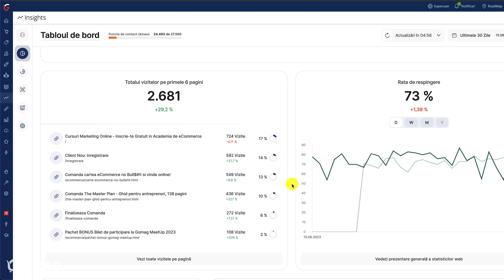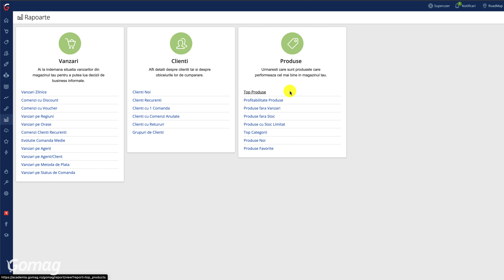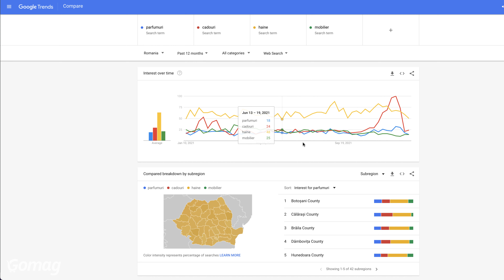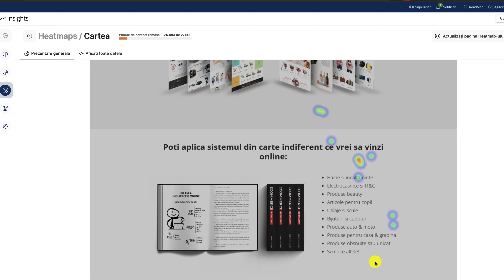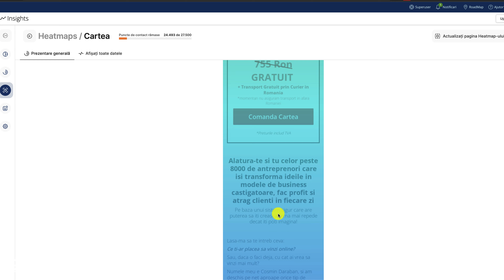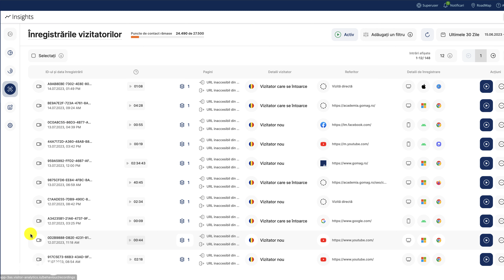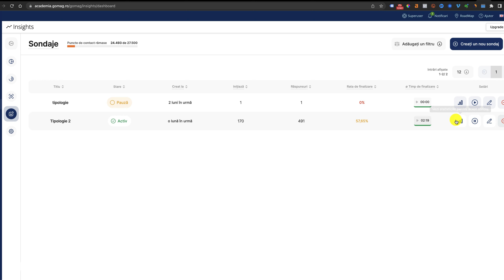Cum sa Cresti Rata de Conversie a Magazinului Tau Online - Ghid Pas cu Pas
Cresterea ratei de conversie a magazinului tau online este un obiectiv esential pentru succesul afacerii tale. In episodul de azi iti prezentam un ghid complet, pas cu pas, care te va ajuta sa iti imbunatatesti ratele de conversie si sa atragi mai multi clienti. Esti pregatit(a)?

00:00 Introducere
00:55 Date
04:21 Ce fac oamenii in site
06:04 Optimizarea conversiilor
09:05 Analiza comportamentului vizitatorilor pe site

1. Date

Practic, totul incepe de la date. Stim ca in Romania rata de conversie este undeva intre 1 si 2%. Practic, acesta este procentul celor care ajung pe un magazin online si cumpara. Sunt situatii unde rata de conversie de 3-4% difera de la nisa la nisa si de la brand la brand, notorietatea brandului, valoarea produselor si o multime de alti factori.

Cand vrei sa iti cresti rata de conversie, intri in Insights din platforma Gomag si te uiti la top cele mai vizitate pagini din magazin. Vezi paginile cu cel mai mult trafic. Asigura-te ca acolo este multiplu de 100. Rata de conversie se masoara in procente, practic, 1-2% din utilizatori care ajung pe o pagina pe site.

Apoi, in zona de administrare, ai acces la rapoartele legate de vanzari si top cele mai vandute produse. Vezi daca acestea sunt in paginile respective sau nu.

Practic, acolo sunt situatii pe care le putem rezolva. Si la prima vedere, ce faci mai exact?

Unde vezi ca a primit 500, 800, 1000 de vizite pe pagina si nu a fost nicio actiune de cumparare, te uiti daca oamenii cauta produsele respective. Apoi faci o comparatie cu pagina de produs a celui mai bine vandut produs. Vezi ce are special acea pagina, cate imagini de produs are, calitatea imaginilor respective, cum este descrierea de produs, testimoniale, documentatia etc.

2. Ce fac oamenii pe site

Stii ca ai posibilitatea sa creezi heatmap-uri. Poti vedea zonele “calde” din magazinul tau online, care iti arata unde dau oamenii click sau cat dau scroll in site.

Intentia oamenilor este de a scana in prima faza site-urile, si sunt foarte atenti la detalii. Cu heatmap-uri poti sa vezi foarte multe informatii care te ajuta sa iti imbunatatesti rata de conversie.

Fa o astfel de analiza si in zona de categorie sau landing page-uri.

3. Optimizarea conversiilor

Materialele video si video prin continut ne ajuta foarte mult. Ei bine, in aceasta situatie stii ca poti sa faci sesiuni video, sa urmaresti sesiuni video despre comportamentul utilizatorilor din anumite pagini. Sa vezi exact ce fac, unde dau scroll, cum dau click, in cat timp fac anumite actiuni.

4. Analiza comportamentului vizitatorilor pe site.

- Monitorizam cat timp petrec pe pagina, unde dau click, ce acceseaza si ce i-ar mai interesa.

- Inregistram sesiuni video pentru a observa comportamentul lor si a trage concluzii.
- Putem realiza analize mai avansate pentru a intelege mai bine modul in care vizitatorii interactioneaza cu site-ul. Este crucial sa intelegem nevoile si provocarile clientilor nostri pentru a imbunatati procesul de vanzare.
- Folosim diverse scenarii si ipoteze, iar raspunsurile directe de la utilizatorii care au ajuns pe site-ul nostru, dar nu au efectuat achizitii, sunt valoroase. Pentru a obtine aceste informatii, folosim survey-uri si intrebam direct utilizatorii.

Folosind aplicatia Insights din Gomag, putem obtine mai multe informatii despre provocarile cu care se confrunta vizitatorii nostri si ce ii impiedica sa continue procesul de cumparare.

- Intelegerea avatarului de client si identificarea obstacolelor in procesul de vanzare ne ajuta sa luam cele mai bune decizii pentru imbunatatirea experientei lor.

Cu aceste date la indemana, optimizam continuu site-ul nostru si campaniile de marketing pentru a creste rata de conversie si a genera mai mult venit si profit.

In plus, ne concentram pe cresterea valorii medii a cosului de cumparaturi si pe procentul de conversie al vizitatorilor in clienti. In cazul in care nu reusim sa realizam o vanzare, ne straduim sa captam adresele de email ale vizitatorilor si sa le prezentam un top al celor mai solicitate produse, sa ii convingem sa revina si sa finalizeze comanda.

Procesul de optimizare a ratei de conversie este continuu si nu trebuie sa ne oprim niciodata din imbunatatiri.

Ne concentram lunar pe aceste aspecte, investim resurse si timp in dezvoltarea continua a afacerii noastre.

Speram ca aceste informatii sunt utile si ca veti aplica macar o parte dintre ele. Va incurajam sa primiti feedback si intrebari direct de la utilizatorii vostri pentru a imbunatati continuu experienta lor pe site-ul vostru.